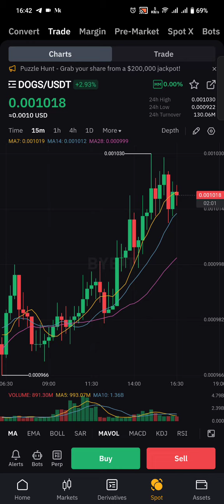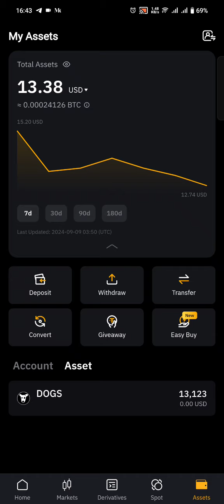THE VALUE OF MY DOGS AIRDROP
Join $GOATS